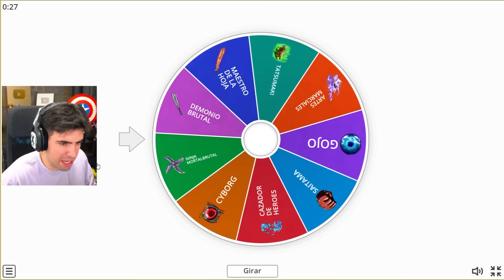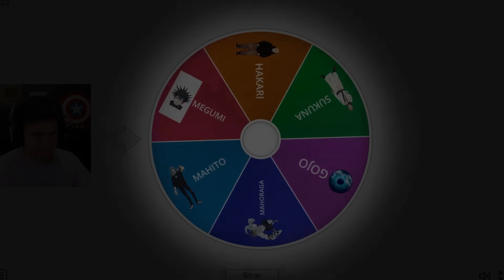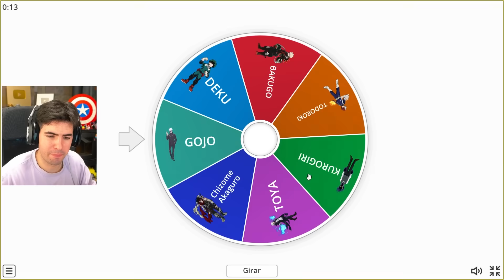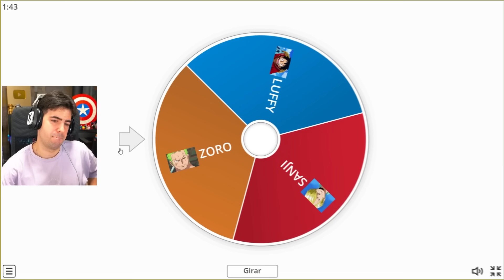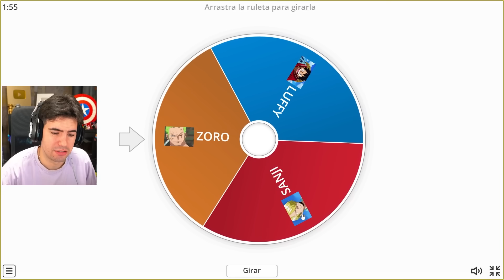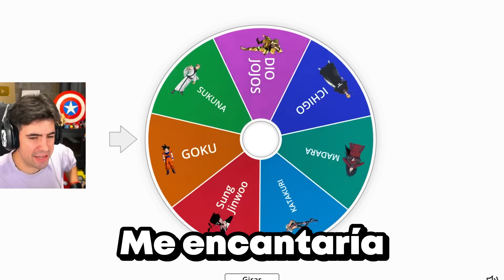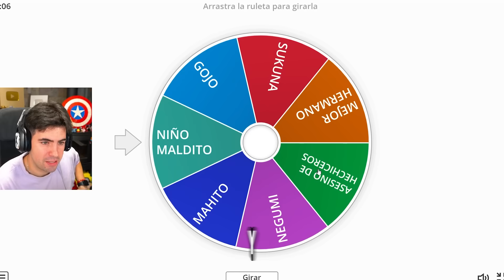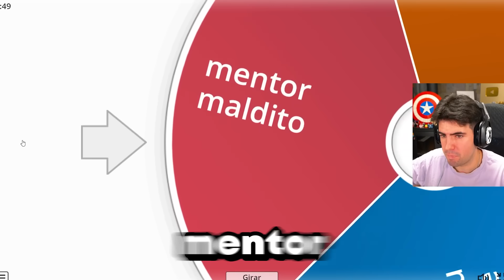Pruebo BATTLEGROUNDS pero el JUEGO es RANDOM!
̶R̶e̶d̶e̶s̶

⭐-- MIEMBROS 30 M BOUNTY--⭐
- amir 💖
- palomitas💖